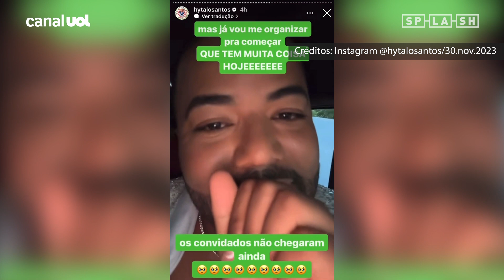Virgínia entra pra lista de convidados que ganhou iPhone e não foi no casamento de Hytalo Santos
Internautas resgatam vídeo de Virgínia recebendo Iphone 15 para o casamento de Hytalo Santos